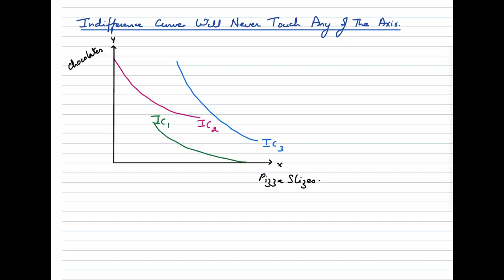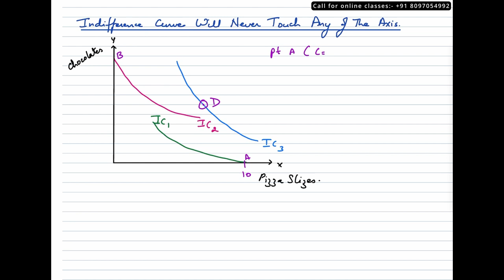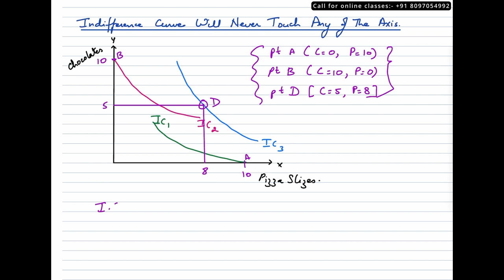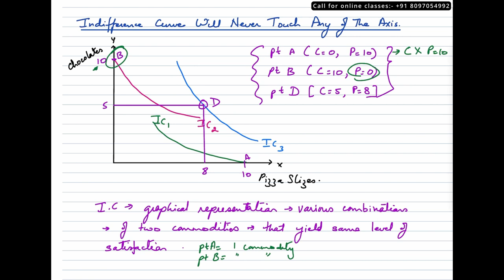IC Never Touches Any Of The Axes l Lecture 8 l Hindi l CBSE / ISC / FYBCOM l Jagdeep Ma'am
Properties of indifference curve-IC Never Touches Any Of The Axes in Hindi for Class 12 ISC students, Class 11 CBSE and FYBCOM students.

👉 Don't miss out on the quizzes, notes, and other exciting content I'll be releasing on my Facebook page!